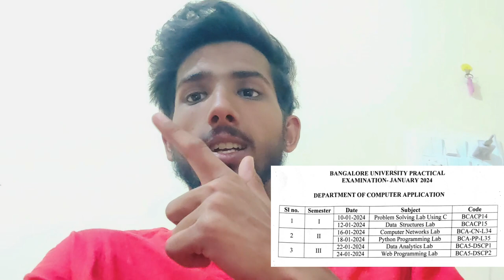practical exam date sheets are here 🥲😶 | raghav mittal vlogs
practical exam date sheets are here 🥲🥲
Story Of Every College Student 🥲😶 | raghav mittal vlogsThanks for watching the video! I hope you enjoyed coming along with us on This VLOG.